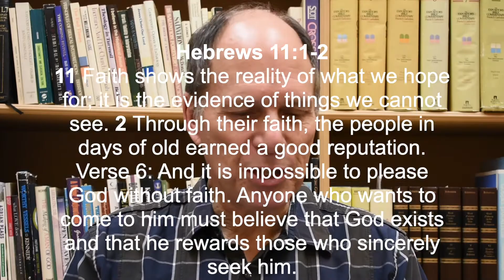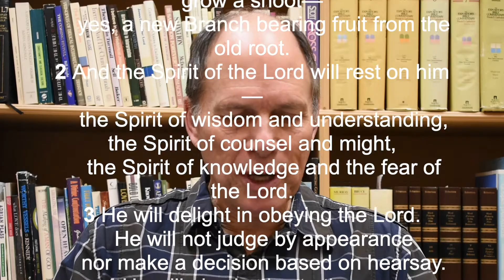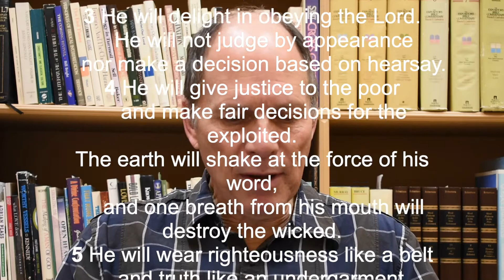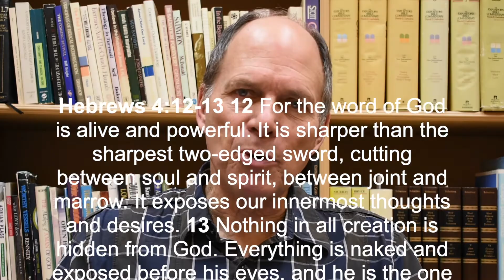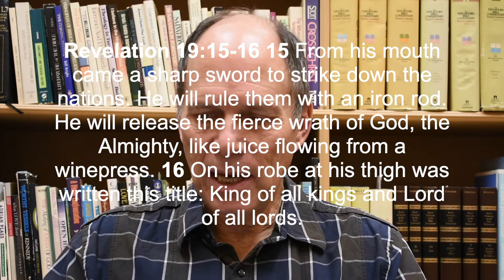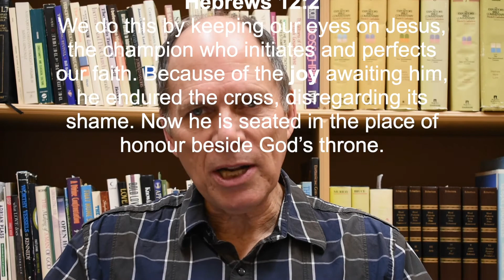2nd Sunday in Advent 2021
Second Sunday in Advent 2021  Isaiah 11:1-5

This is an invitation to participation in Faith… as compared to an invitation to sit in the bleachers and watch the Faith games live. But we read this passage every Christmas as a way to remind you that Faith is what makes your religious experience so different.

Hebrews 11:1-2
11 Faith shows the reality of what we hope for; it is the evidence of things we cannot see. 2 Through their faith, the people in days of old earned a good reputation.
Verse 6: And it is impossible to please God without faith. Anyone who wants to come to him must believe that God exists and that he rewards those who sincerely seek him.

It is with this blend of faith and hope that Isaiah leads us into the message today. Last week we were looking at the expression of Hope as found in Isaiah 9:1-2 and the freedom that you have been given to walk free from the darkness and into the light. Today we are challenged to have the faith to believe that God has done something new out of something old. Doesn’t that sound like the Christian life, where he takes your old self and make a new self out of the old. That is the picture of baptism where you bury the old and take on the new.

Isaiah 11:1-5
11 Out of the stump of David’s family will grow a shoot—    yes, a new Branch bearing fruit from the old root.2 And the Spirit of the Lord will rest on him—    the Spirit of wisdom and understanding,the Spirit of counsel and might,    the Spirit of knowledge and the fear of the Lord.3 He will delight in obeying the Lord.    He will not judge by appearance    nor make a decision based on hearsay.4 He will give justice to the poor    and make fair decisions for the exploited.The earth will shake at the force of his word,    and one breath from his mouth will destroy the wicked.5 He will wear righteousness like a belt    and truth like an undergarment.

We are told from this passage that the old root provides the basis for growth from the old stump so that fruit can be experienced. I see several types of roots serving the stump and the tree to bear new fruit, Let’s examine what the roots are and the implication that has on your spiritual life.